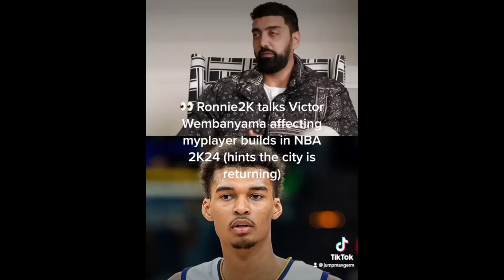Victor Wembanyama Could Break The NBA 2K24 Builder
In this captivating video, we delve into the intriguing possibility of Victor Wembanyama breaking the NBA 2K24 builder. Standing at an impressive height of 7'5", Wembanyama possesses a unique blend of size, skills, and athleticism that has garnered attention from basketball enthusiasts worldwide. Join us as we explore the potential impact he could have in the virtual realm of NBA 2K24.